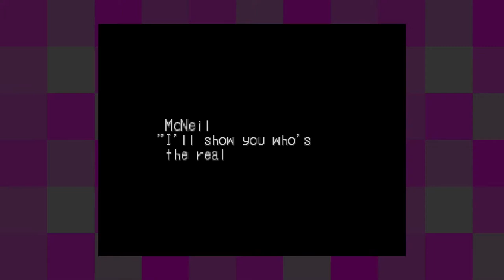Breath of Fire III [6] End of an Era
Had to happen sooner or later.